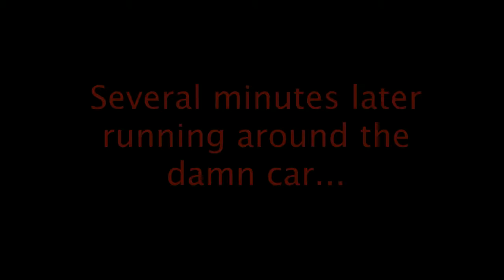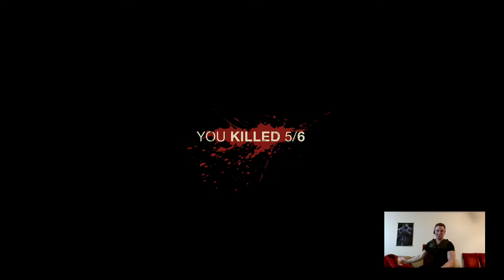Friday the 13th Part 1: Nicksown and Trevor Brown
2 Internet Legends Battle it out in the most epic brawl of all time, BROSKIZ!

Add me on Facebook!!! FREE GIVE AWAYS MONTHLY, simply Subscribe, Like, and Tag me when you Share with your friends,  and Top Fans who Share the most videos Win a Free Copy of whatever game I’m playing at the time: